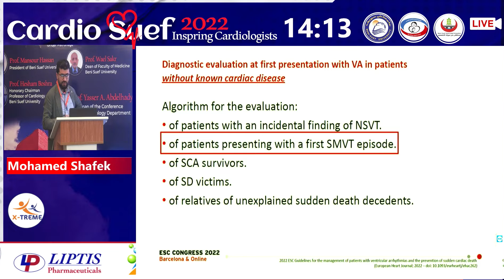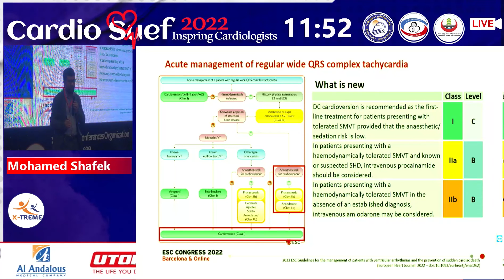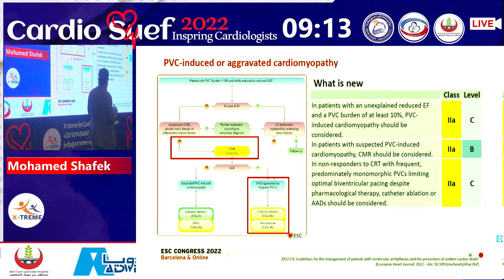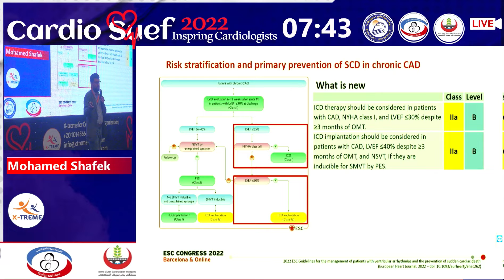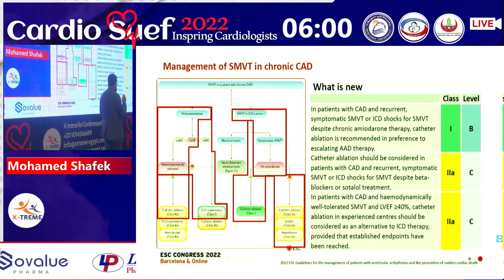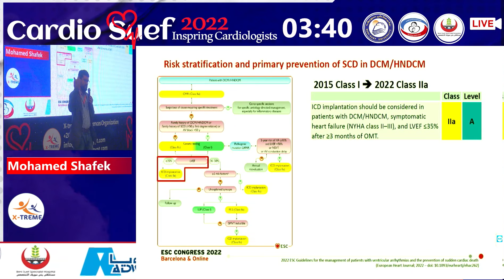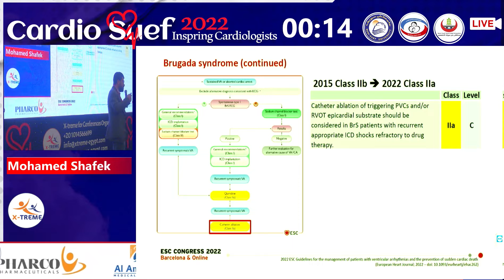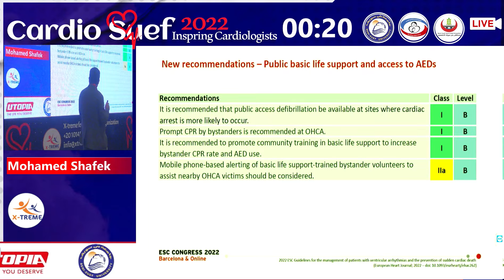Mohamed Shafek- Guideline Updates in ventricular arrythmia and SCD.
Conference Name : Cardio Suef 2022 Conference
Date of Conference : 19-21 OCT 2022
Location: Tolip El Galalah Hills, El Sokhna